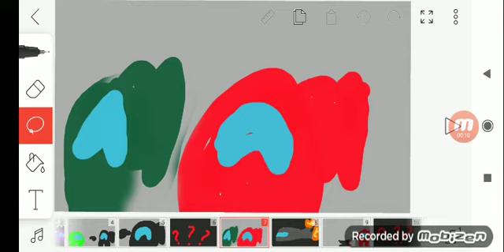Ну и кто же тут самозванец может быть ты 2 трейлер